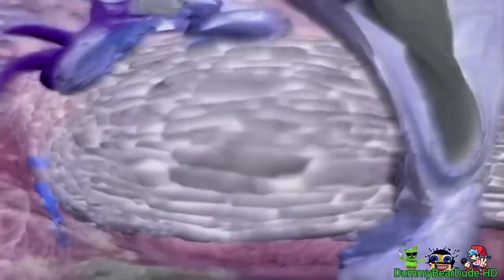Preview 2 The Safety Dance Effects Effects (2CFHASARFMSC Effects)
Discord Dummy Bear Dude#4509
Gift By: @Safarireduphant4565 @Jimmyhogs @iiPLVM2935
Request By: No One
Source By: Me and Man Without Hats